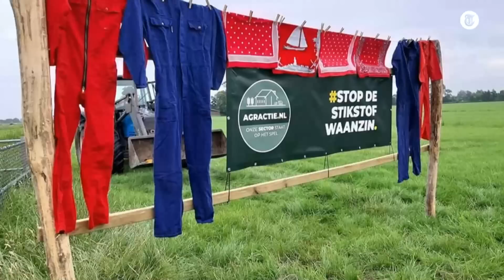‘Omstreden beweging mengt zich in boerenprotesten’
Er ontstaat een scheuring in de boerengemeenschap nadat LTO zich bereid heeft getoond om met bemiddelaar Johan Remkes om te tafel te gaan. Op de achtergrond speelt echter nog meer rond de boerenprotesten, weet verslaggever Marcel Vink.